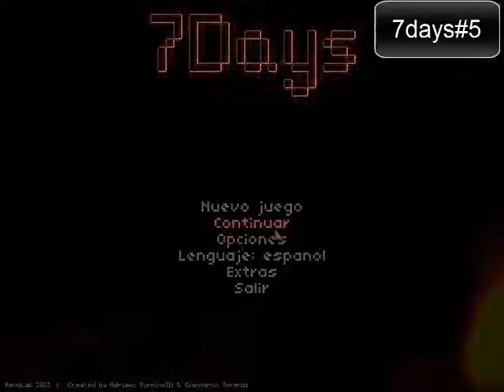muñecos violadores 7days#5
ABREME PAPU